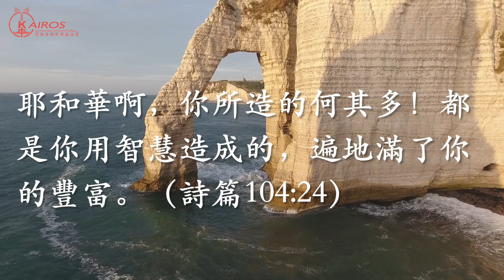【粵語】 一縷陽光 - 葉子